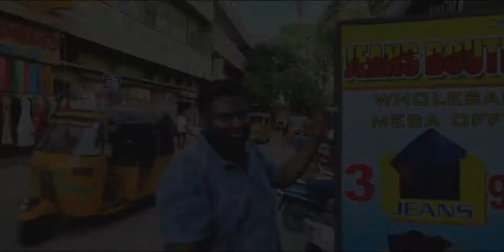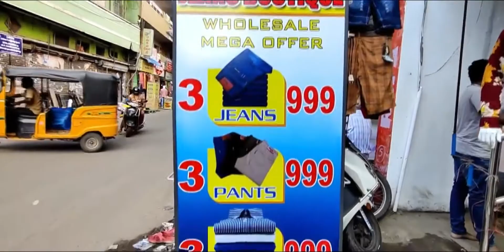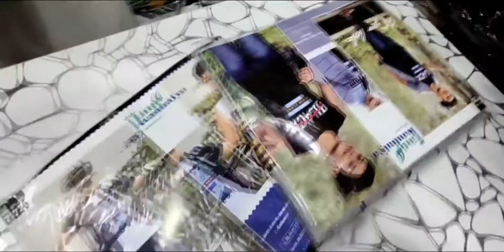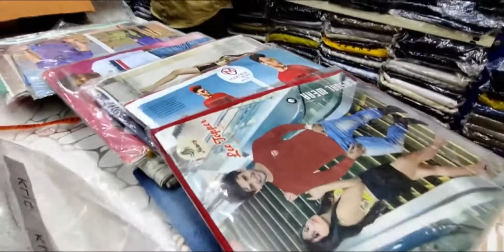SEMMA MEGA OFFER!!! | JEANS BOUTIQUE | 3 jeans -rs 999 | WASHERMANPET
hello guys

it's JEANS BOUTIQUE in WASHERMANPET

they provide all dresses at wholesale price

mainly :-
999 offer!!

3 jeans or 3 trousers it's just 999.Along with that they have awesome varieties from 90's to present trend designs.

ADDRESS:20, MC Rd, Netaji Nagar West, Washermanpet, Chennai, Tamil Nadu 600021